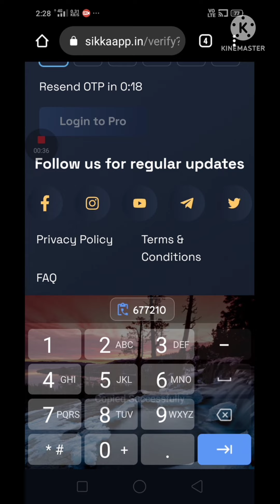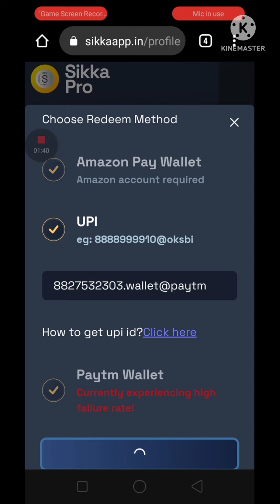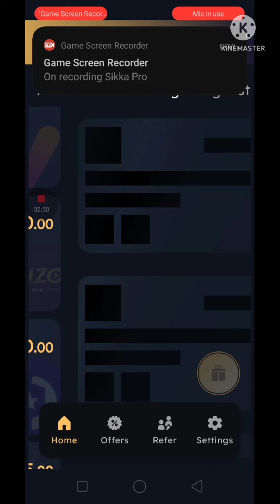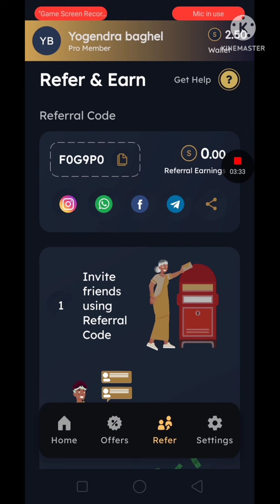today free Paytm cash earning app | miss call loot today | Sikka Pro app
today Paytm cash earning app
today miss call loot
free Paytm cash
mgamer app
Sikka Pro app hack trick
coin adder
payment proof
sikka app payment proof